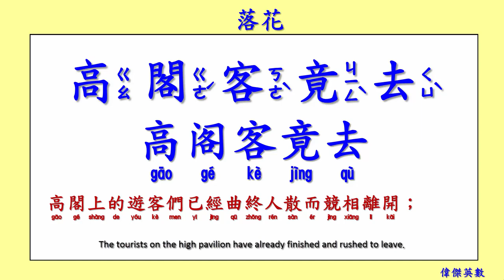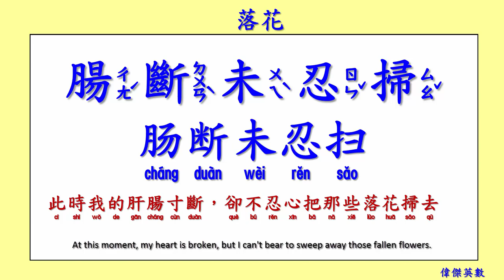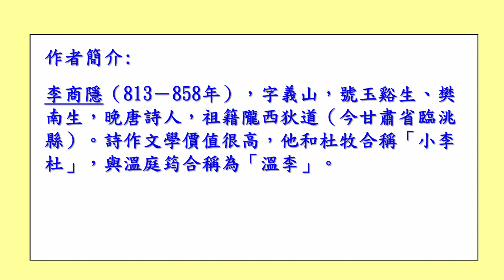落花 李商隱 (Tang Poetry: The falling flowers by Li Shangyin.)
Hope everyone likes the Tang Poetries. 希望每個你都能愛上朗讀唐詩。